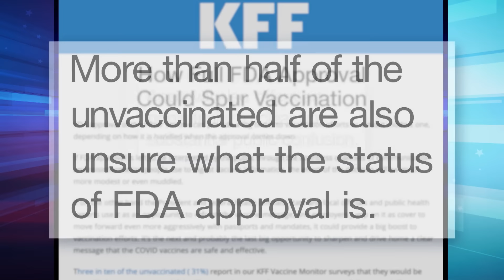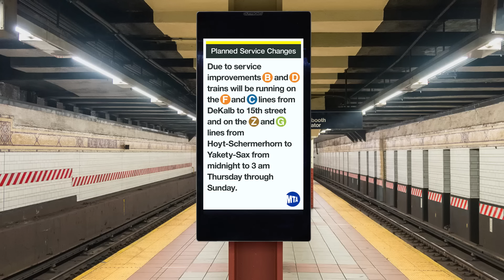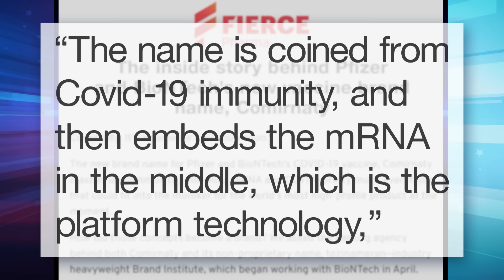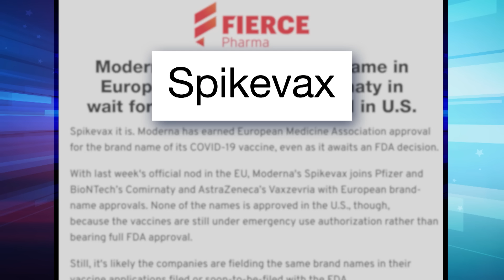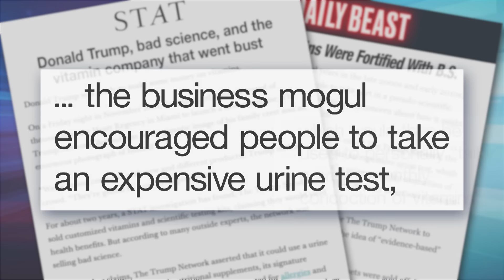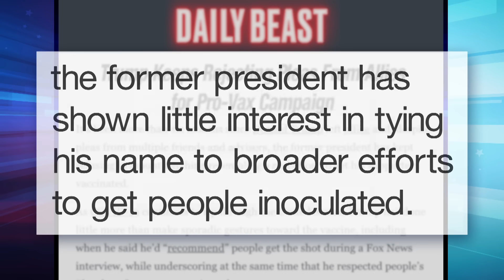Trump Rally Crowd Boos Vaccines, Pfizer Shot Gets Full FDA Approval: A Closer Look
Seth takes a closer look at the crowd at a Trump rally booing COVID-19 vaccines before the FDA finally granted full approval to the Pfizer vaccine.

Trump Rally Crowd Boos Vaccines, Pfizer Shot Gets Full FDA Approval: A Closer Look - Late Night with Seth Meyers